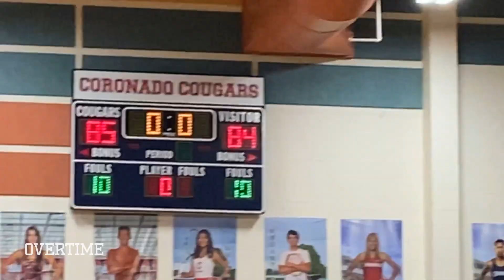Jaden Hardy's 62 Points BREAKS SCHOOL SCORING RECORD! Leads 21 Point COMEBACK To Win In OVERTIME! 🚨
Jaden Hardy shows why he's one of the BEST HOOPERS in the class of 2021! That's right my guy dropped a 62 piece & is still getting better. Lots of people have been talking about his new haircut, but we should all be talking about his BUCKETS. Bro was doing it ALL and splashing with his LIMITLESS RANGE. You already knew it was over from warmup because he was too LOCKED IN!

If you want to see more hoopers like Jaden Hardy let us know below!

Jaden Hardy- 62 points, 11 rebounds, 6 assists, 5 blocks, 4 steals